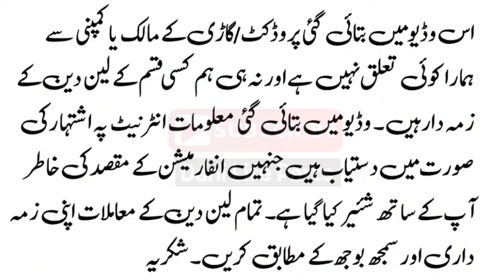Toyota Corolla XLI 2009 Model Review And Price | Used Cars For Sale | Dani Life Parts